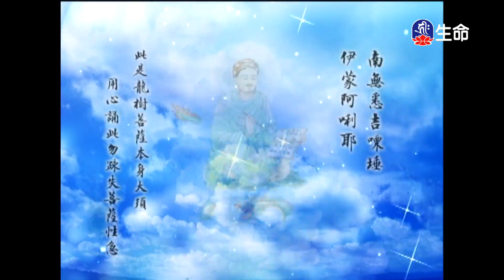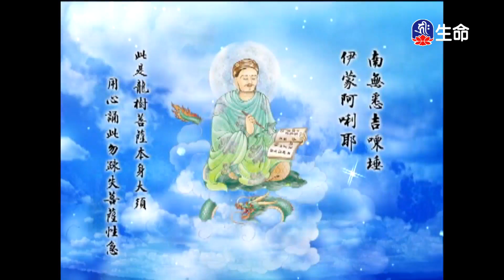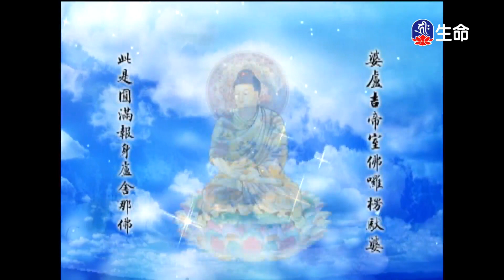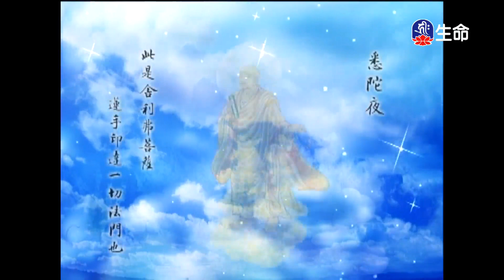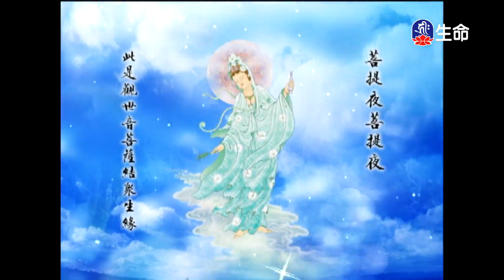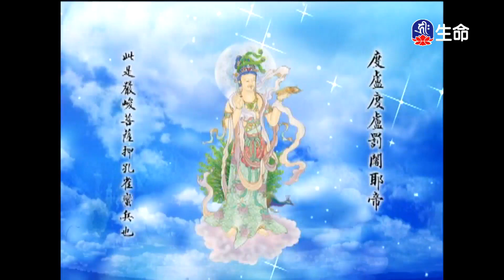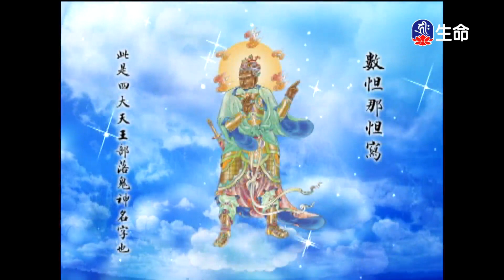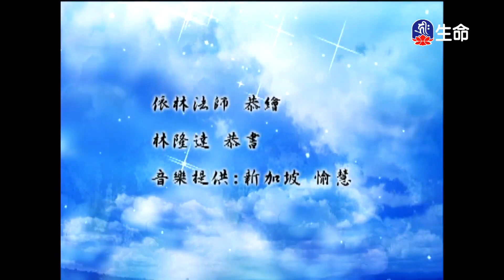經典佛曲-慈經(5)_經典佛曲_(lifetv_20221119_04:00)